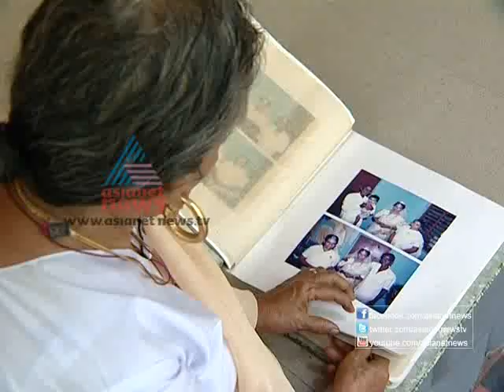Mayum Chattakalam 25th Dec 2012 Part 2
"Mayum Chattakalam"christmas special programme on Asianet News